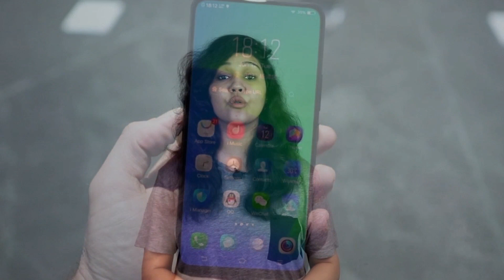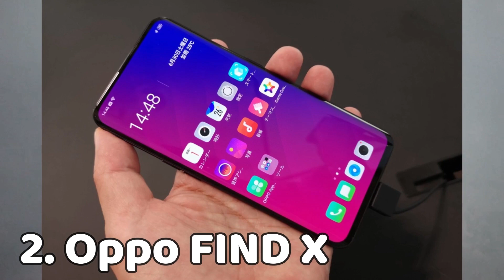Top 3 BEZEL LESS Smartphones in INDIA | MUST WATCH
This video is about Top 3 bezelless smartphones in India 2018 which are also best looking smartphones in their respective price range.
As we all know that lot of smartphones are coming these days and trends are also changing very rapidly so if you want a smartphone which can last long with the trend then bezel-less smartphones are the best option for now. So in this video, I have listed top 3 bezel less smartphones in India 2018.

Vivo NEX

Oppo Find X